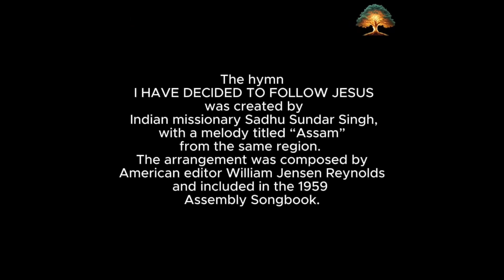SHORT STORY FOR TODAY | TRIBE IN ASSAM